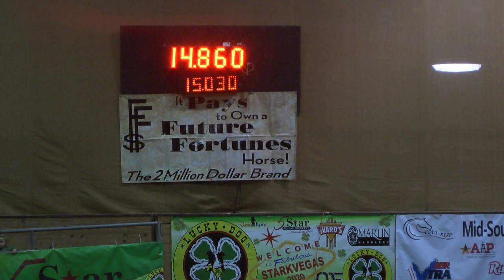Lucky Dog Productions Stakville, MS Nov. 2020 - Friday 5-Star Fast Time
Elaina Mckinney draw 212 WRS Kool Memories